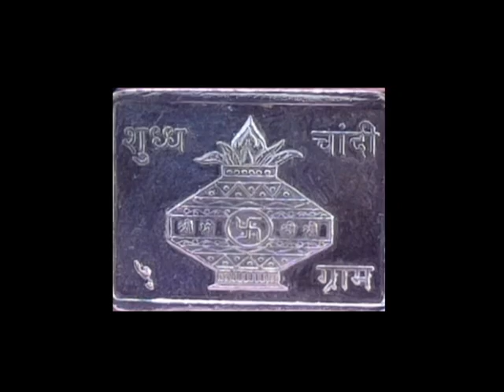અખાત્રીજ|Akshaya Tritiya 2021 |अक्षय तृतीया 2021 |અખાત્રીજ નું મહત્ત્વ શું છે?|sanatan sandes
અખાત્રીજ|Akshaya Tritiya 2021 अक्षय तृतीया 2021 शुभ मुहूर्त पुजा विधि  Akha Teej 2021|અક્ષયતૃતીયા
How auspicious is akhatrij this time. What will you do for profit?  the loksatta

(અખાત્રીજ)નું મહત્ત્વ શું છે?
ધર્મરાજા ની વ્રત કથા અને વિધિ  Dharm raja vrat katha    sanatan sandes
Don't miss May 14th: Wealth Day of 2021
Akshaya Tritiya 2021: Astrological Significance, Dos & Don'ts
14 May 2021 Akshay Tritiya
Akshaya Tritiya 2021: अक्षय तृतीया के उपाय, Dhan prapti ke upay
Akshaya Tritiya Special  Lakshmi Mantra 2021 Akshaya Tritiya Live Hinduism Live
અખાત્રીજ અક્ષયતૃતીયા | Akhatrij Akshay Trutiya 2020 History In Gujarati પરશુરામ જયંતી
જાણો અક્ષયતૃતીયાનું વિશેષ માહાત્મય - ધર્મભક્તિ  Akshaya Tritiya  Akha trij
अक्षय तृतीया पर महा संजोग
अक्षय तृतीया की पूजा विधि , कथा और दान क्या करना चाहिए
akha teej 2021
akshay tritiya kab hai
akshay tritiya 2021 kab hai
2021 akshay tritiya date
vaisakh tritiya 2021
kshay tritiya 2021 date time
may 2021 akshay tritiya
kha teej 2021 kab hai
akshay tritiya puja vidhi
akshay tritiya 2021 shubh muhurt
akshay tritiya vrat katha
akshaya tritiya,akshaya tritiya 2021
akha teej 2021
akshaya tritiya 2021 date
akshaya tritiya
akshaya tritiya 2021 date and time
astrological significance
dos & donts,akshaya tritiya astrology
when is akshaya tritiya in 2021
akshaya tritiya 2021 time
date of akshaya tritiya
when is akshaya tritiya
day for inviting ever-increasing abundance
akshaya tritiya pooja,akshaya tritiya importance
astroved
akha teej
akha teej date
akshaya tritiya festival
akti